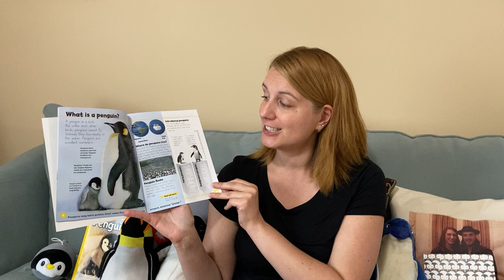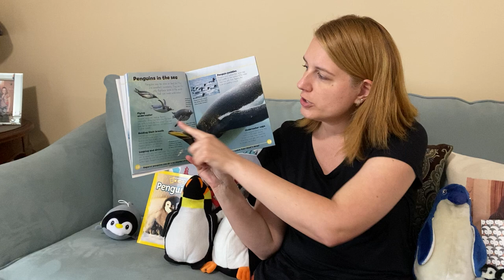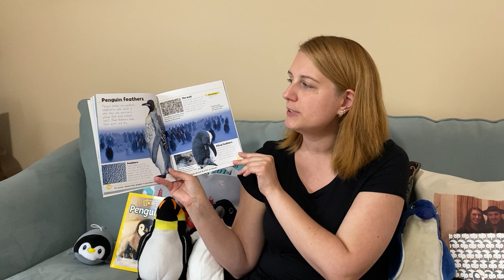Penguins by Penelope Arlon and Tory Gordon-Harris